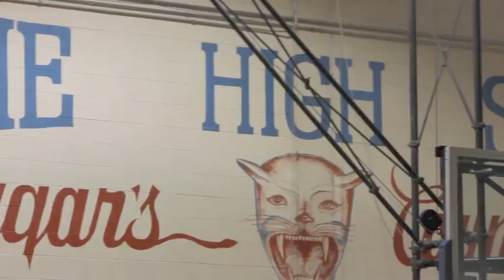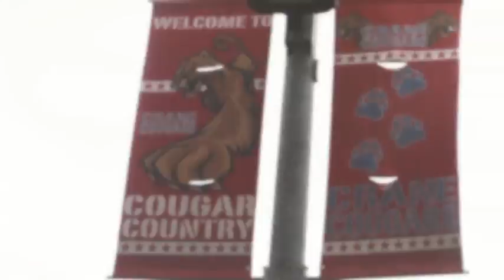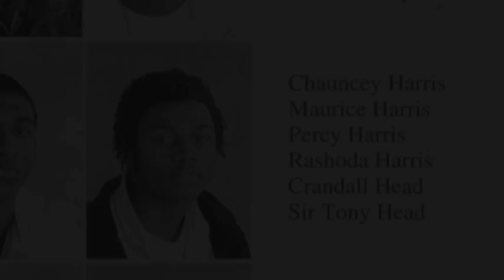Crane Med Prep Basketball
Short documentary (in progress) on the Crane Med Prep 2017-18 basketball season and the storied history from which they sprang. Video footage by Anthony Heavens.